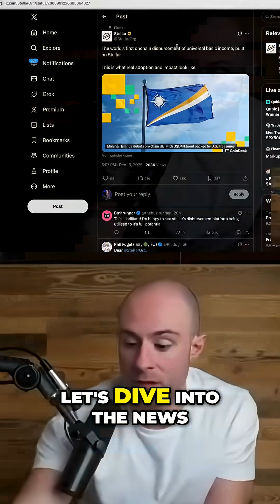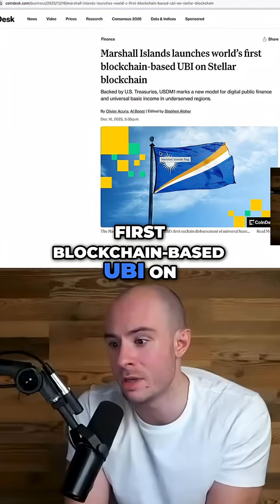Stellar Lumens XLM: Marshall Islands Blockchain UBI News!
The Marshall Islands will launch the world's first blockchain-based UBI on the Stellar Lumens network. This could signal a new era for digital public finance and universal basic income in underserved regions.